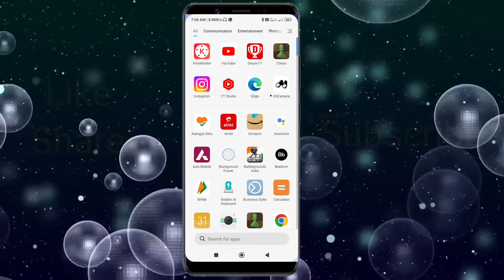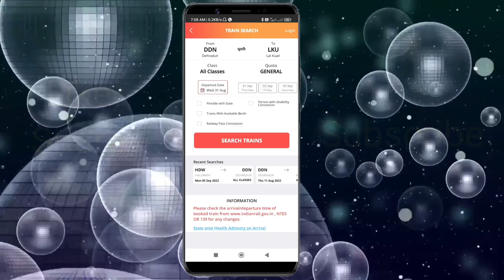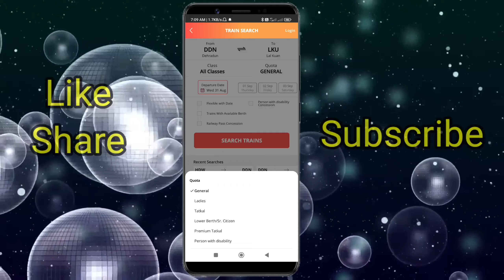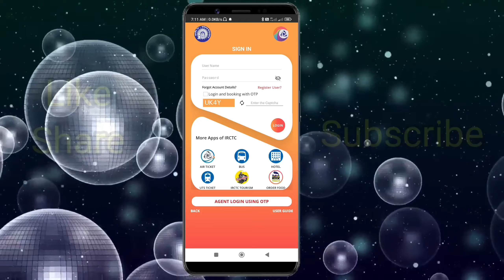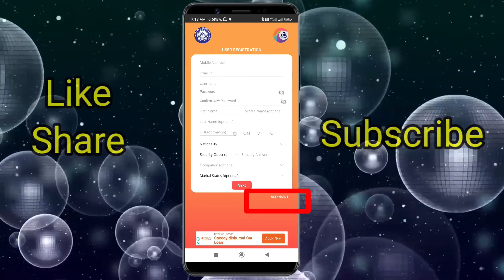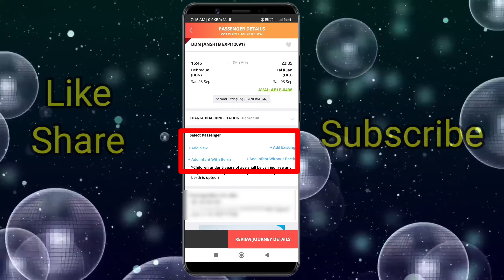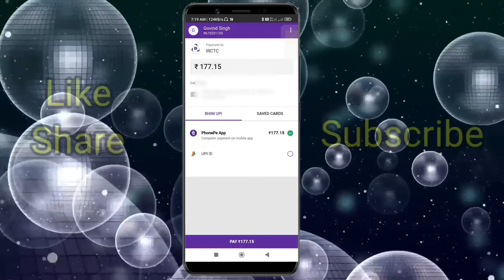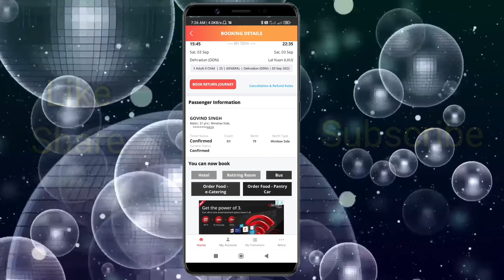phone se Railway Ticket Kaise book kare | How to book Railway ticket in Smartphone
phone  se Railway Ticket Kaise book kare 2022 | How to book Railway ticket in Smartphone

Es video  mein bataya hai ki phone se railway ticket kaise book karte hain 2022 mein..